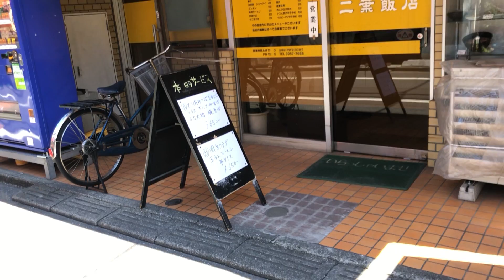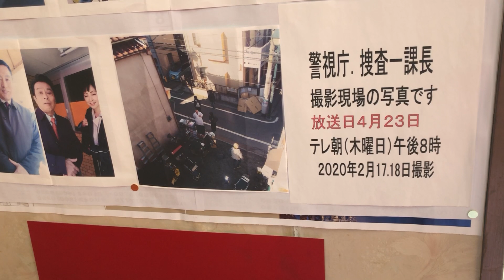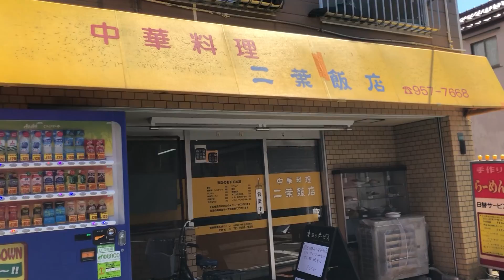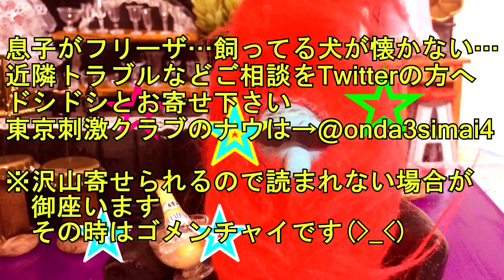4/23警視庁・捜査一課長の放送に出るお店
【二葉飯店】東京都豊島区長崎4-35-4
《営業時間》月曜休み11:00～15:00／17:00～22:00
《アクセス》西武池袋線「東長崎駅」北口より徒歩4分。東長崎駅から234m